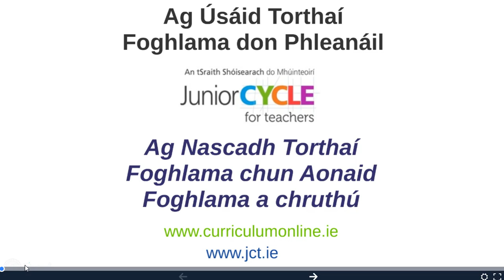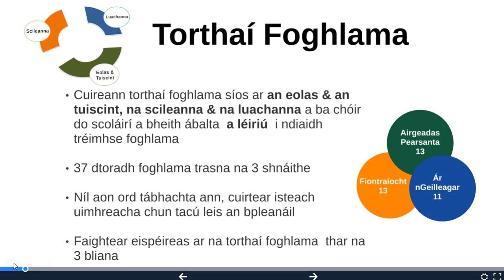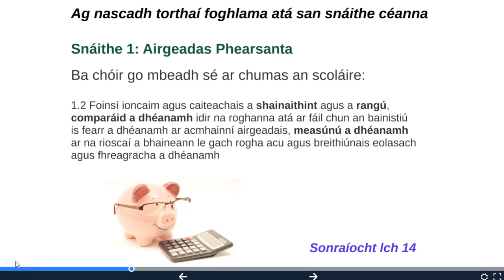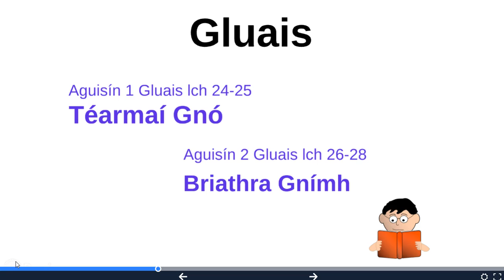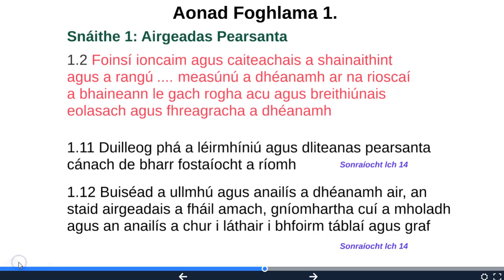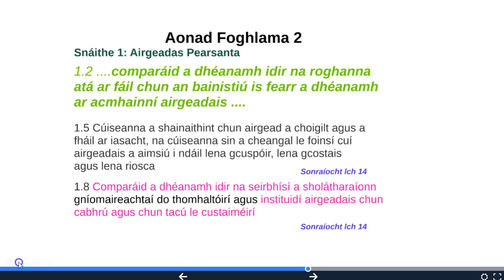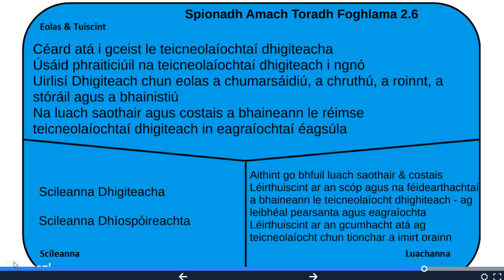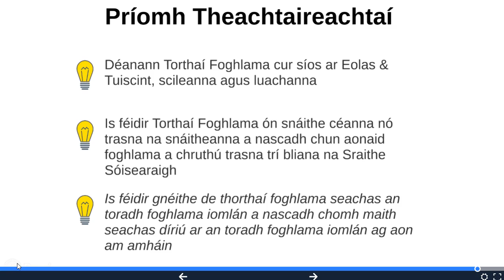Ag Nascadh Torthaí Foghlama